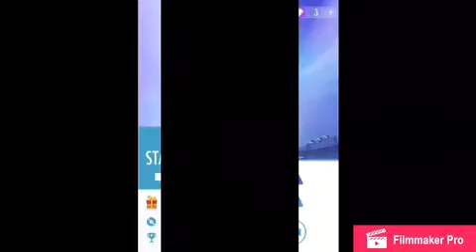Why did I play this game?